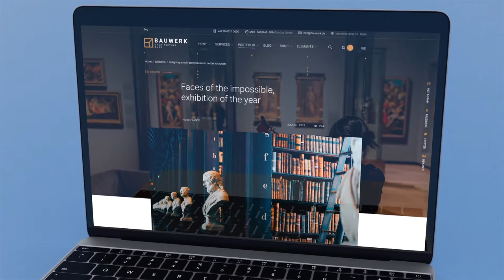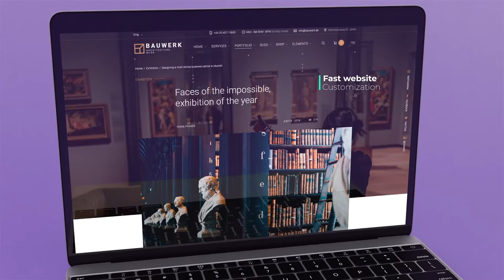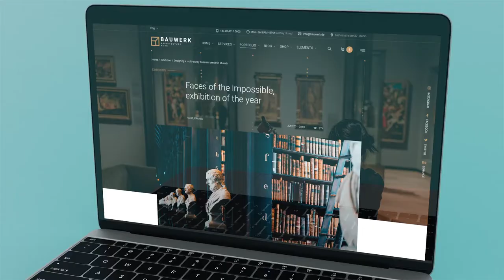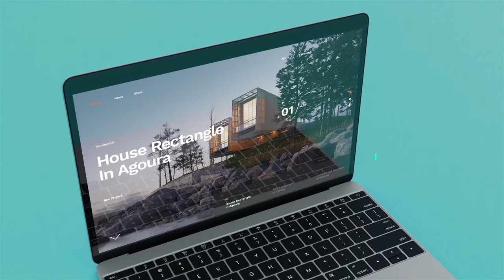Clean Website Laptop Presentation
100% After Effects
No plugins required
All video footages included
Help file included
Fast rendering
Very easy to use
17 photo holders
9 textholders
1 logo holder
Duration – 01:07
CS6+ compatibility